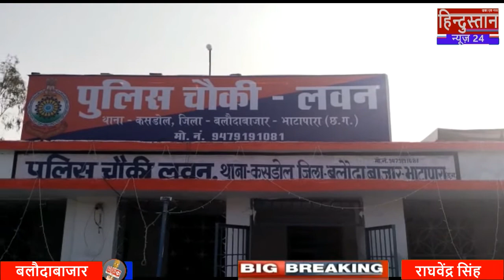लवन पुलिस द्वारा कार्यवाही कर कुल 01 क्विंटल गांजा कीमती 06 लाख रुपए किया गया जप्त